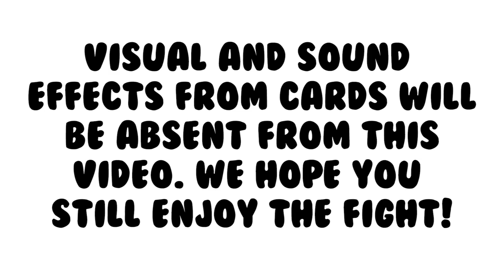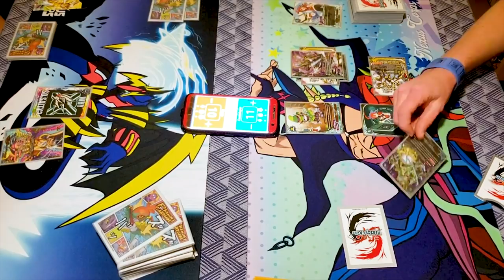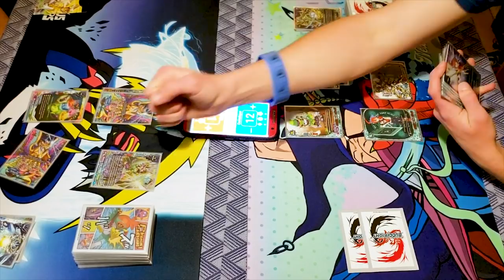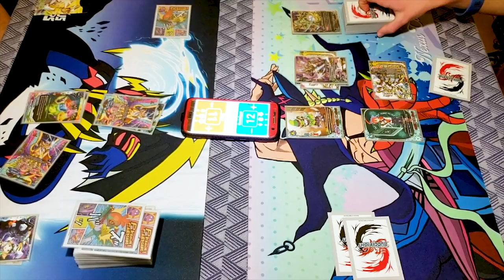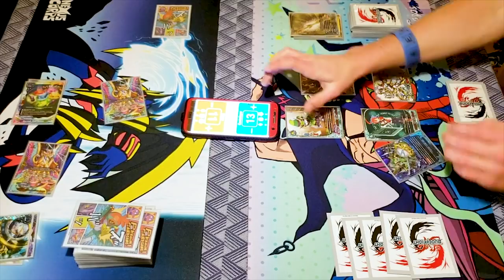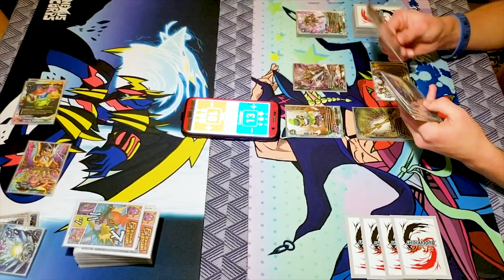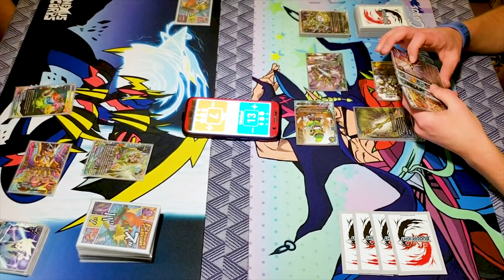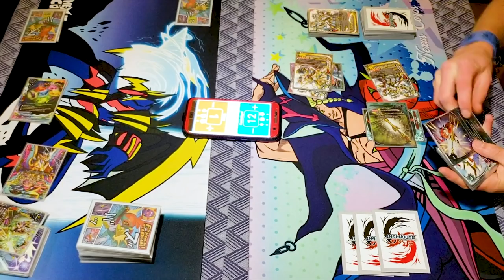Cross Astrologia Vs. Gargantua Dragon | Future Card Buddyfight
Game 1 of Jose using Star Dragon World Astrodragons Vs. Miles using Magic World Deity Dragon Tribe. Enjoy the fight!